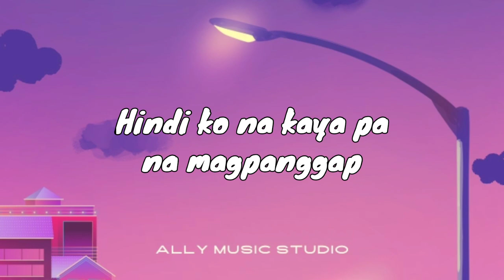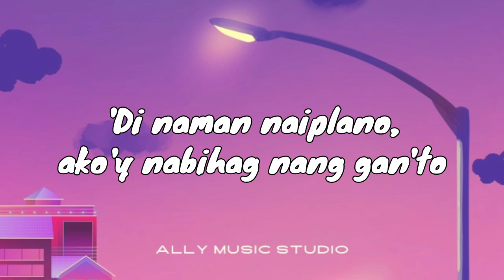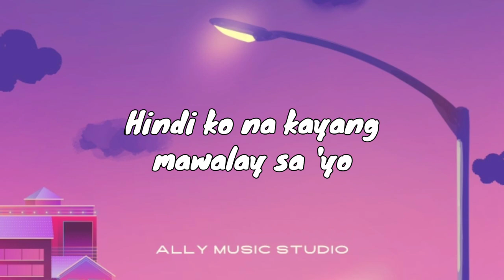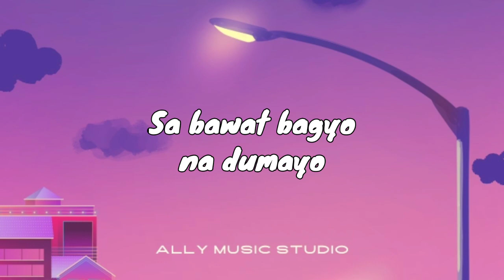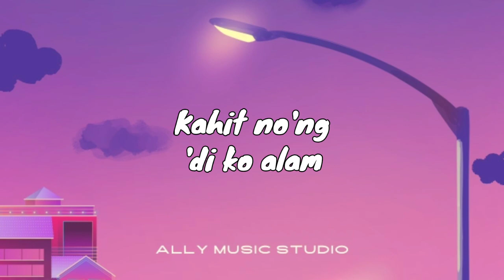KUMPAS (LYRICS) | MOIRA DELA TORRE | ALLY MUSIC STUDIO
Kindly comment the Title and the artist of the song in the comment section.

Song      Kumpas
Artist     Moira Dela Torre
Album   Kumpas